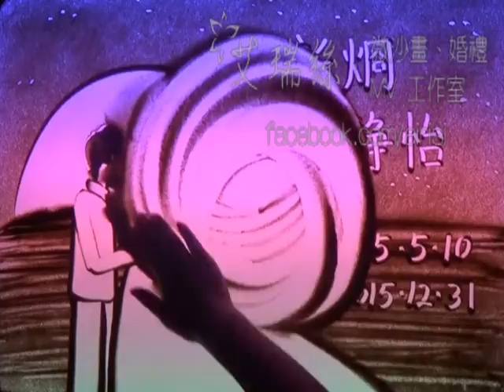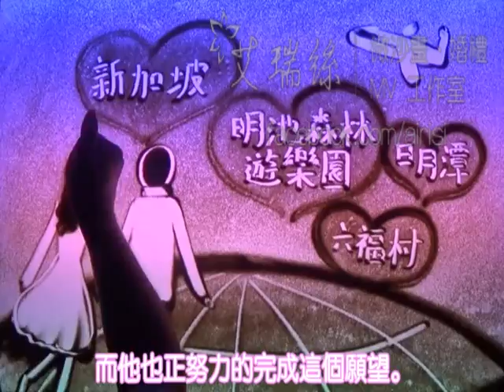(客製版 婚禮沙畫）大仁哥似的愛情故事 婚禮沙畫